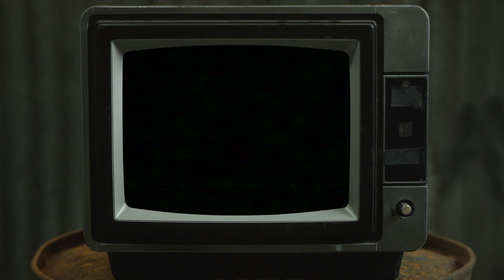Bjork - Army of Me - Drum Cover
Whatever I Want Wednesday Ep. 80
"Army of Me" by Bjork from the album Post, released in 1995!
Original drummer is constructed from pieces of others.

Gear stuff:
Hi-hats: Zildjian K 16" Light Hats
Ride: Zildjian 21" A Sweet Ride
Snare: 13x6 Champagne Drums brass snare